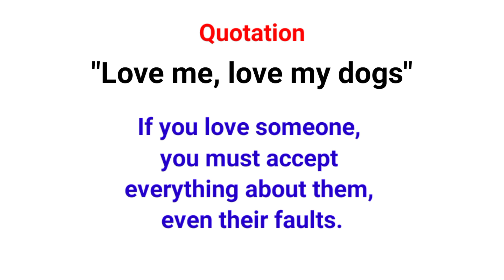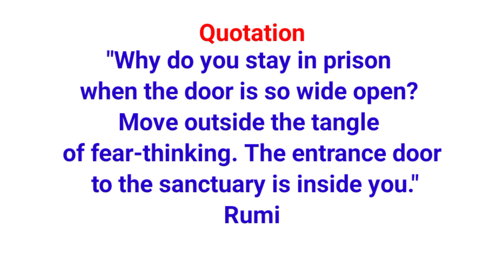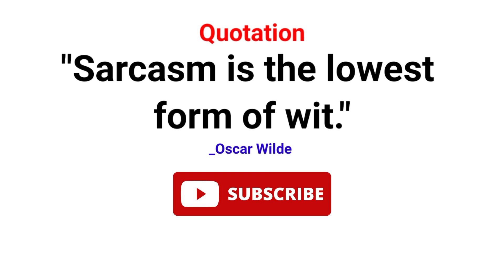Quotes | Mahatma Gandhi, Shakespeare, Rumi, John Keats, Martin Luther King | Quotations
In this video, I am sharing quotes of some great leaders, writers & philosophers like William Shakespeare, Mahatma Gandhi, John Keats, Marin Luther King, Oscar Wilde # Rumi.